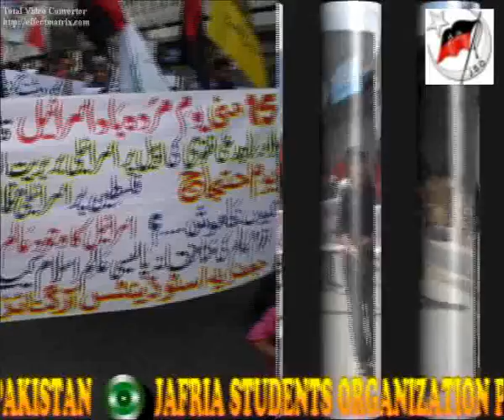jsopak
Jafria Students Organization Pakistan..15th May "Yom-e-Murdha Bad Amrica"